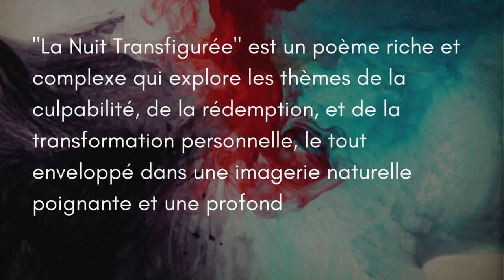(Lecture) Richard Dehmel, La nuit transfigurée (Verklärte Nacht).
"La Nuit Transfigurée" est un poème poignant de Richard Dehmel, abordant des thèmes de rédemption et de transformation intérieure. Il dépeint l'histoire émotionnelle de deux amants traversant un bois nu et froid, sous le regard de la lune. La confession de la femme, qui porte l'enfant d'un autre homme, instaure une atmosphère de vulnérabilité et de sincérité. Le poème utilise la nature, notamment les chênes et la lune, comme métaphores puissantes pour représenter l'isolement, la pureté et le cycle de la vie.

La dynamique entre les voix masculines et féminines crée un contraste entre la culpabilité et l'absolution, mettant en lumière la complexité des relations humaines et la capacité à trouver la paix malgré les circonstances adverses. Le symbolisme de la lune enrichit le poème, soulignant le thème de la connaissance et de la renaissance.

"La Nuit Transfigurée" se distingue par sa profondeur spirituelle et philosophique, abordant la nature de l'existence, la quête de bonheur et la signification du devoir. Sa structure narrative, couplée à un style poétique riche en images et en langage fluide, guide le lecteur à travers un voyage émotionnel et spirituel. Ce poème est une exploration riche et complexe de la culpabilité, de la rédemption et de la transformation personnelle, tout en offrant une réflexion profonde sur la condition humaine.

Verklärte Nacht, poème de Richard Dehmel
Extrait du recueil La Femme et le Monde (Weib und Welt) Traduit de l'allemand
© Cité de la musique - Philharmonie de Paris